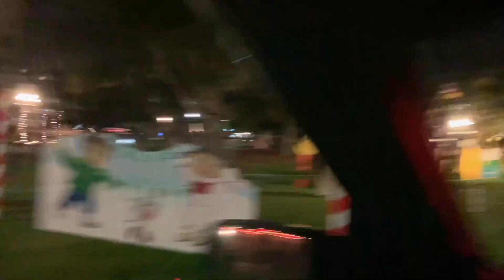Monterey Christmas Part 3 Candycane Lane 2019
We finally make ti to Candycane Lane, a whole neighborhood that decorates for the Holidays. Merry Christmas from us!